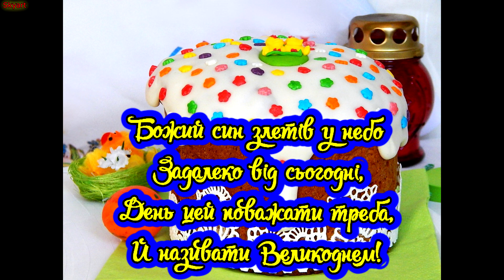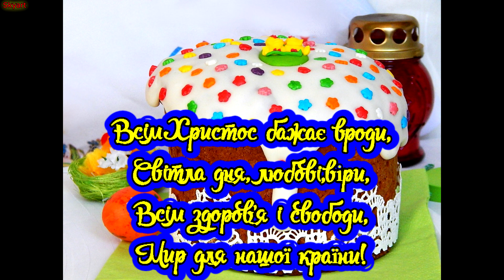Зі Світлим Святом Великодня! Христос Воскрес! Гарне Привітання з Великодними Святами!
Щиро вітаємо зі святом! Бажаємо всім мирного неба, віри і благополуччя. Нехай Господь береже Вас і Ваших рідних.

Світле свято Великодня настає разом із променистим весняним сонцем, яке пробуджує до нового життя природу та душі людей. Це час змін, відродження та надії, коли ми згадуємо про найважливіші речі в житті - любов, милосердя та відданість.

00:00 ►Зі світлим святом Великодня!
00:20 ►Гарне привітання з Великодними святами!
00:35 ►Христос Вокрес!
00:50 ►Великдень!

Христос Воскрес! - з цими словами ми зустрічаємо Великдень, який символізує перемогу життя над смертю, світла над темрявою, добра над злом. Нехай це свято принесе у ваші домівки мир, любов, та радість!

Зі святом Великодня! Воскресіння Христове - нехай цей день стане для вас символом надії та нового життя!

З Великоднем пов'язано безліч традицій, які збереглися в українському народі століттями. Наприклад, декорування писанок - символу відродження та нового життя. Кожна писанка має свій унікальний дизайн та символіку, яка передається від покоління до покоління.

Іншою важливою традицією є спільне святкування у кругу родини та близьких людей. Це час, коли всі збираються за столом, їдять смачні страви та обмінюються подарунками. В Україні, наприклад, дуже популярним є святкування Великодня з крашанками та пасками, які готуються спеціально на цей день.

Також, у Великодній ніч відбувається особлива церковна служба, під час якої свічки розпалюються від вогню, який було принесено з Єрусалиму. Це символізує Христове воскресіння та перемогу світла над темрявою.

Загалом, Великдень - це час, коли люди звертаються до духовних цінностей та прагнуть бути кращими. Це свято, яке надихає на добро та згуртовує людей, незалежно від їх віросповідання.